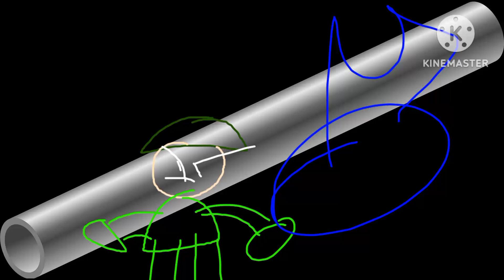Link is ...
Game: The Legend of Zelda: Tears of the Kingdom